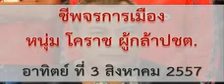ชีพจรการเมือง หนุ่มโคราช 1 _นปช. อียู 3 ส.ค. 2557